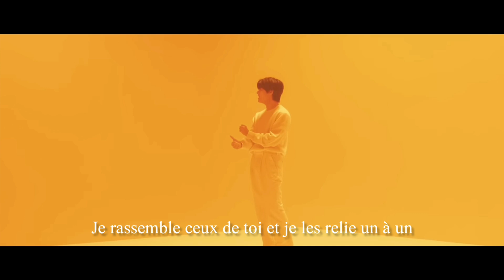BTS (방탄소년단) 'Film Out' [Version Française/ French Version/ 프랑스어]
Hello 🤗

Je vous remets enfin ce cover qui va bientôt fêter ses 3 ans 😯😯 le temps passé trop vite c'est affolant.
C'est une de mes musiques japonaises préférées de BTS ❤

Si vous avez aimé n'hésitez pas à mettre un petit commentaire, ça me fait toujours plaisir ❤

(si vous avez déjà vu ce cover de moi et que vous vous demandez pourquoi je le repost, c'est parce que je repost tous mes covers avec le clip en fond et je fais du tri au passage.)

Si vous voulez me suivre sur d'autres plateformes je post quelques fois des choses sur instagram et tiktok, mais je vous préviens, je ne suis pas très active haha. Mais pour me contacter c'est plus simple de passer par instagram:

Tiktok: spicysmilee (C'EST MON UNIQUE COMPTE TIKTOK OFFICIEL. BEAUCOUP DE PERSONNES ME VOLENT MON CONTENU MAIS CE COMPTE LÀ C'EST BIEN MOI)

Je créé des chansons moi-même que je post sur soundcloud: Anne-Maeva

Bisous, à bientôt j'espère 😘